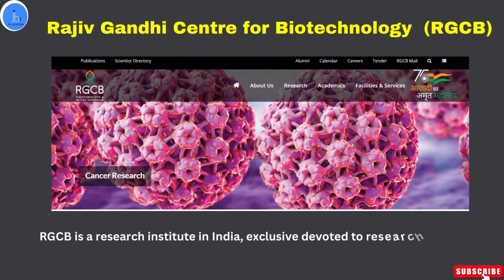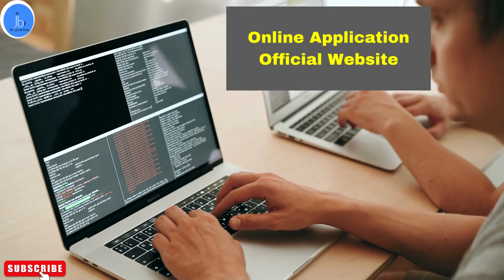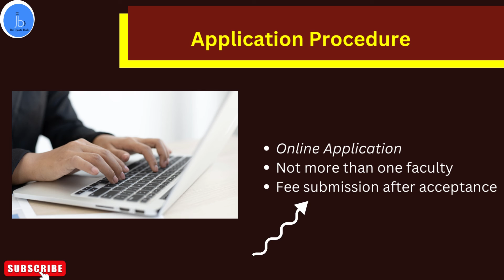Short Term Training and Dissertation at RGCB| Biotech Internships in Cancer Research & Biology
Short Term & Long Term Training Programs at RGCB| Internship & Training in Cancer Research & Biology

Hey All,
In this session we have explored
Short Term and Long Term Training Programs for Biotech and Biology students.
Especially for those who wants training, internships and dissertation in cancer biology and cancer research.
Rajiv Gandhi Centre for Biotechnology
RGCB permits students at the MSc, Btech, M.Phil and M.Tech levels to carry out dissertation and project work in various disciplines.
YouTube Channel: Dr Jyoti Bala